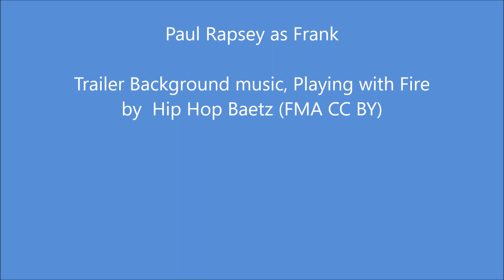Trailer: The Little Wooden House, c. 2024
This is a filmed version of a play script that I performed live on stage in May 2024. I teamed up with a brilliant Nova Scotia musician, Alec Frith, for the live performance. Unfortunately, he was not available for the filming. This is a story of loss and discovery and how it affects the people involved. The film was made, as all my films have been, with no funding, no budget, a very primitive filming and editing tools. It is the story that counts and I hope it has been worth telling. The script is available from Amazon Books.